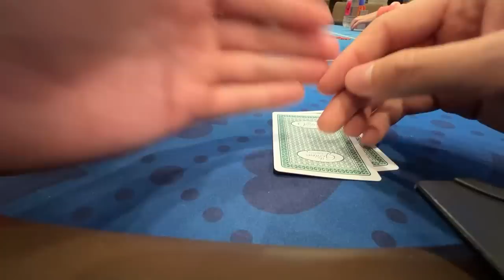$2,000 BLUFF with My Favorite Hand! | Poker Vlog #69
Join me on my journey as a professional poker player; today we're playing $5/5/10 NL Texas Holdem at The Gardens Casino in Hawaiian Gardens, CA.

♠️ Play with me on ClubGG! ♦️

00:00 Intro
0:45 AQo in the Big Blind
1:07 KK in the Cutoff
1:30 AT of Hearts Under the Gun
2:27 AJo on the Button
3:40 AJo on the Hijack (Bomb Pot)
4:41 56 of Diamonds Under the Gun
6:14 JJ in the Big Blind
7:44 78 of Hearts in the Hijack
8:31 9T of Hearts in the $20 Straddle
9:44 88 in the Lojack
12:17 Outro & Results

Outro Music: Super Mario World Game Over LoFi Hip Hop Remix - Phillip Schlosser